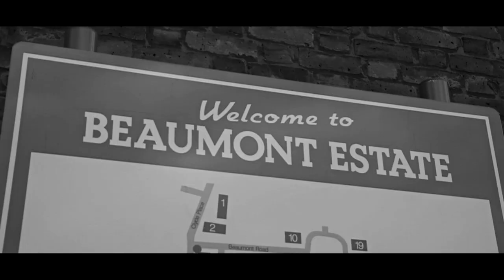Stana | Better Place (Leyton, Waltham Forest) [Music Video]: SBTV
In the latest episode of our 'Better Place' video series, Stana represents Leyton, Waltham Forest and reflects on life in his hometown while spreading a positive message to the youths.

Don’t forget to check out the SBTV Summer Cookout on 26th June in Studio 338, London.

It’s going to be the house party you always imagined in the open air of London – there’s even a beach stage. We’ll have mouthwatering soul food from an array of independent food vendors – think open-flame BBQs with the most delicious food London can offer.

We’ve got the likes of AJ TRACEY, AARON UNKNOWN, and DAVE playing and many many more - don’t forget those SPECIAL GUESTS.